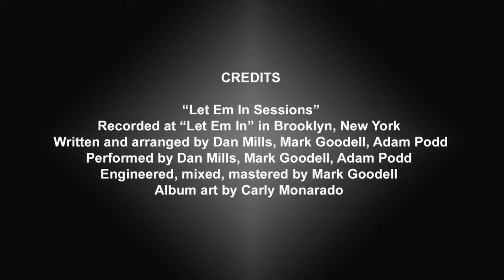11 Station Road, Magherafelt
A well-presented 3-bedroom semi-detached property situated in a highly convenient location in Magherafelt 🏡